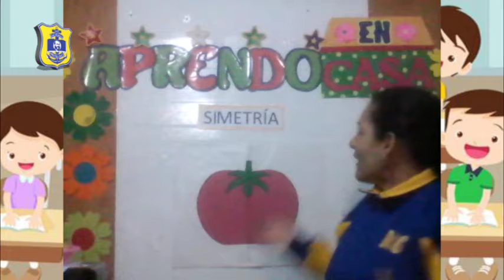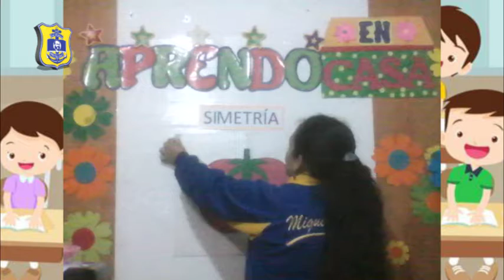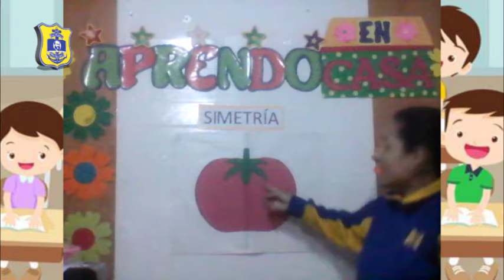MAGALY GONZALES(INICIAL 4 AÑOS-WOLF)SIMETRÍA Y LÍNEAS ABIERTAS Y CERRADAS–MATEMÁTICA/MIÉR. 25/11/20